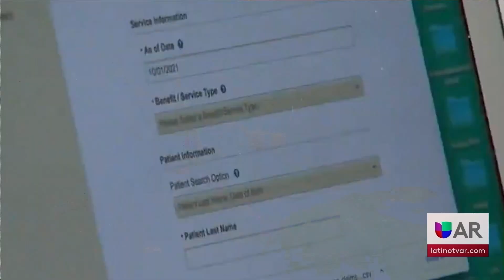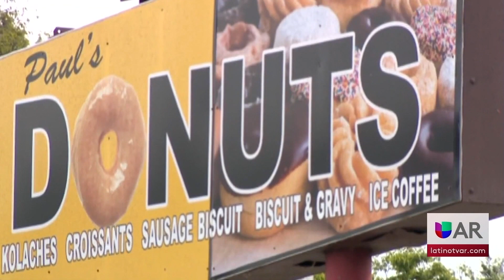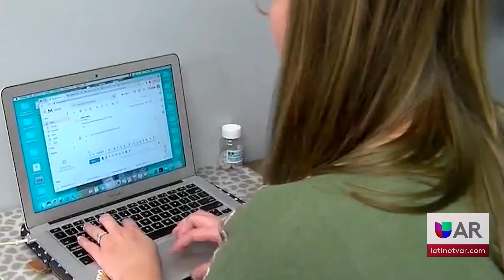Programa de mentores NLR